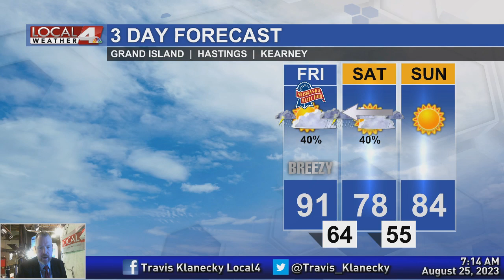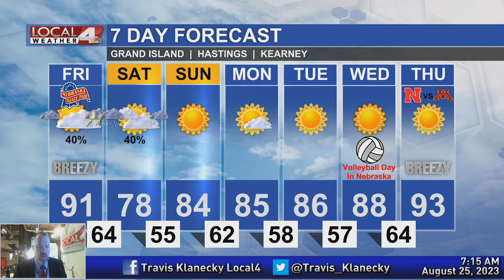August 25, 2023 Morning Forecast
The cool-down begins today, but more heat is in store down the road.